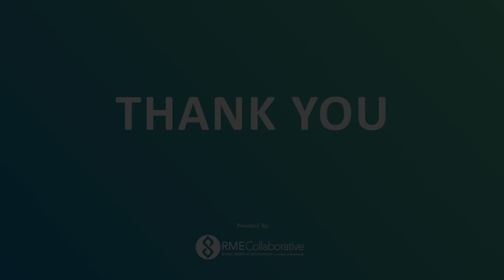Hepatitis C: The Silent Disease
In this video, liver disease expert Nancy Reau, M.D. answers common questions about hepatitis C, including why it is called a silent disease. Information on who should be tested, why testing is important, and who may be at risk will also be discussed.

More information about Hepatitis C infection and treatment can be found online at the American Liver Foundation

*This presentation made possible through generous support from Talem Health